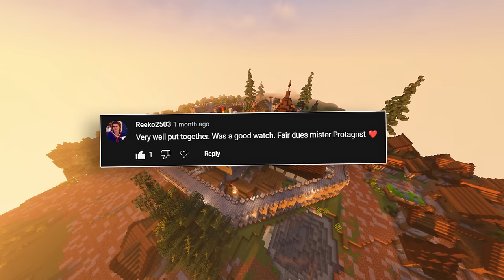200 Players Simulate Minecraft's Greatest Heist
200 players are divided into factions with different motives. Will the Marauders be able to steal the Merchant's treasure? How will the Farmers & Pirates align themselves?

Watch WelcominTV's (Marauder Wizard) perspective here: @WelcominTV

This video was an authentic representation of what actually happened in the 200 player civilization event. Certain players were provided motives and roleplay elements to their characters to help propel the storyline. The only 'scripted' moments were the leader's speeches.